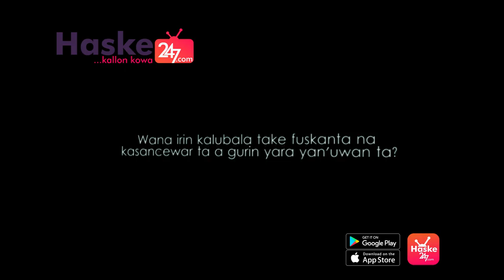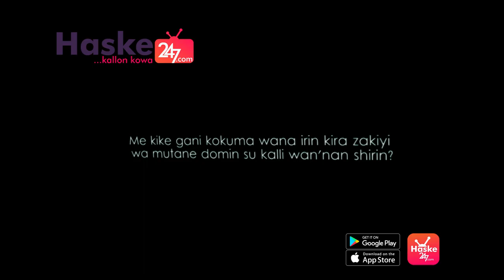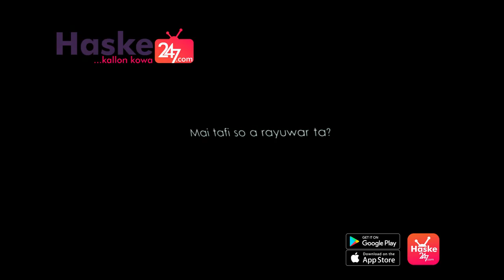HIRA DA BABAR MARYAM - MANYAN GOBE TEASER